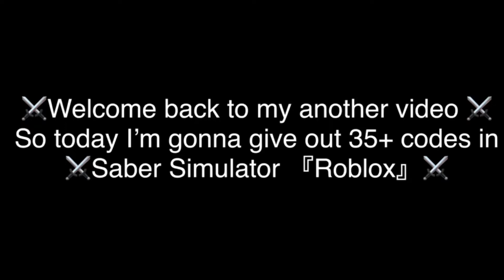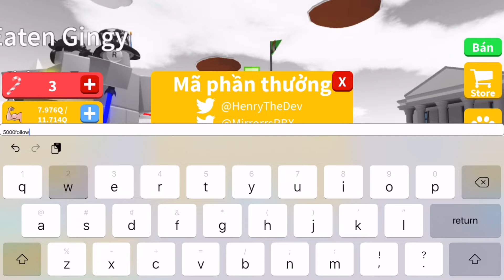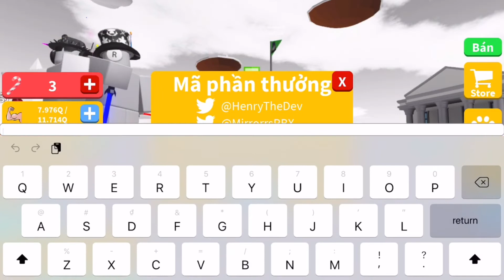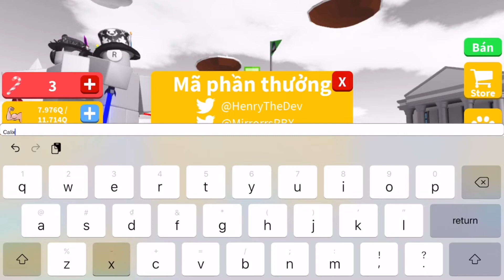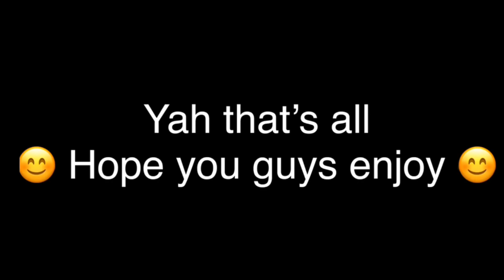⚔️Saber Simulator Codes⚔️ 『35 Codes』 *NO SPAM*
🔥Saber Simulator Codes *No spam*

🕹 Roblox Saber Simulator